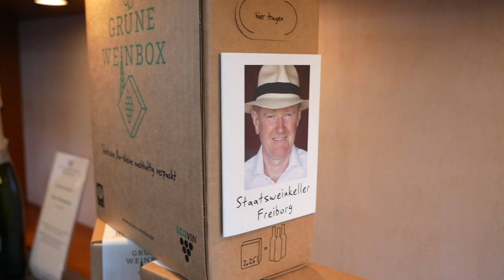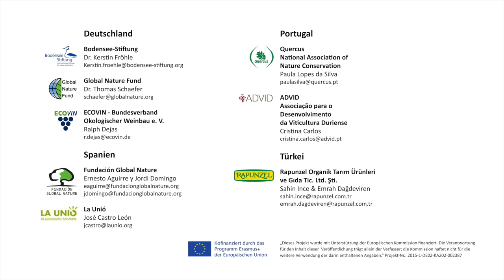Alternativas del envasado del vino